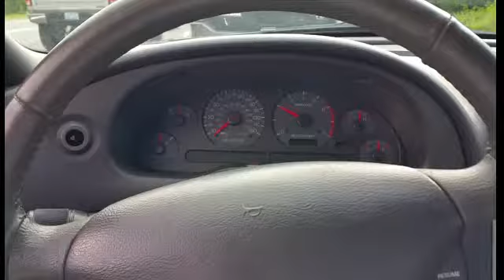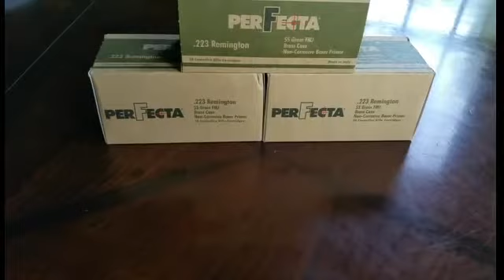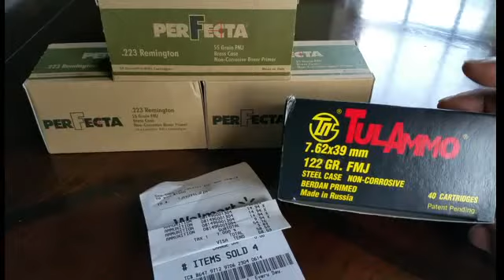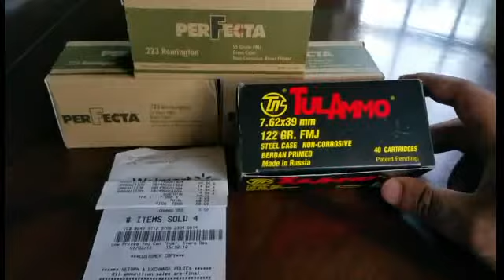Happy 4th : Cruisin For Some Ammo